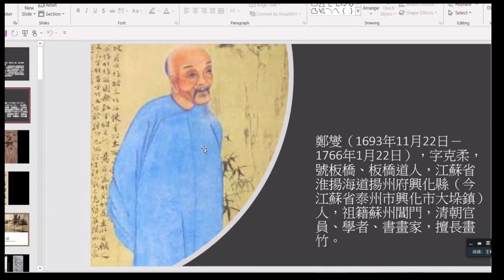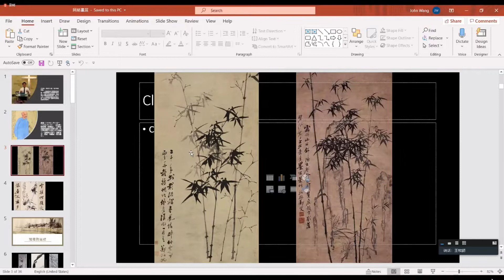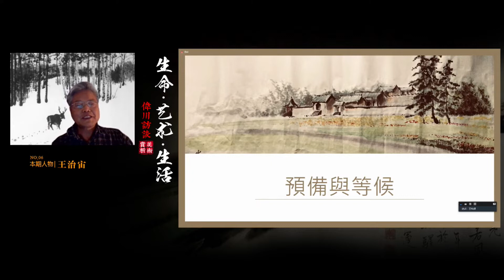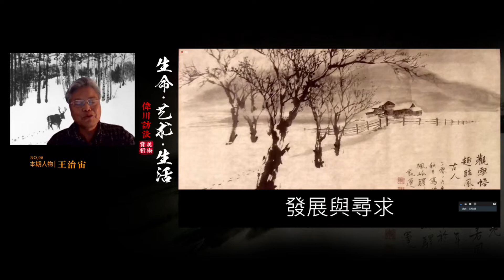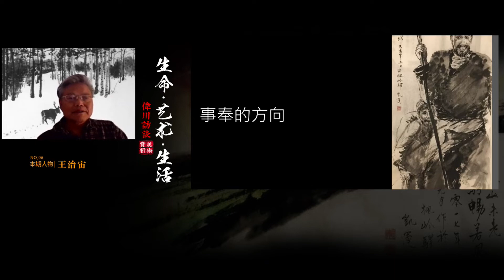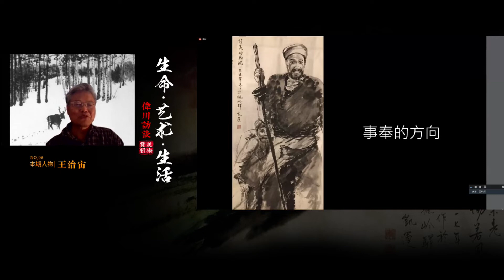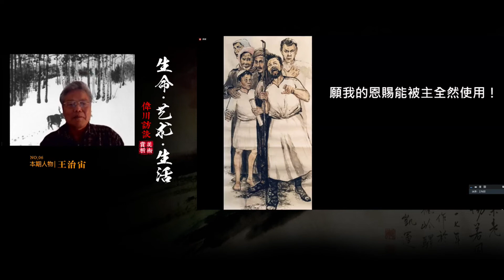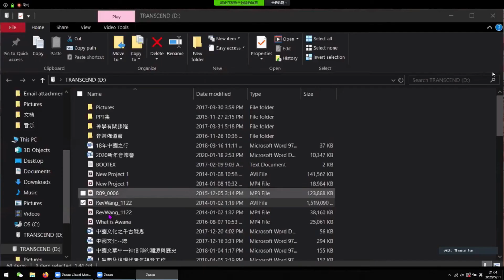画家王人义分享| 创作心得